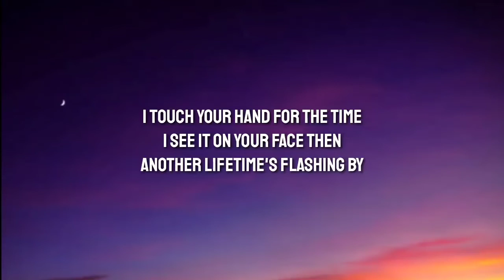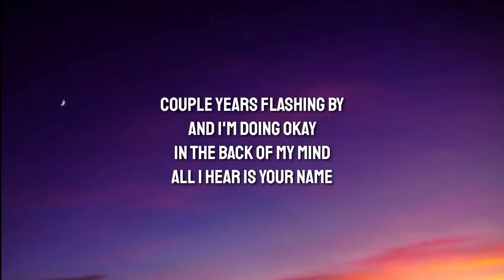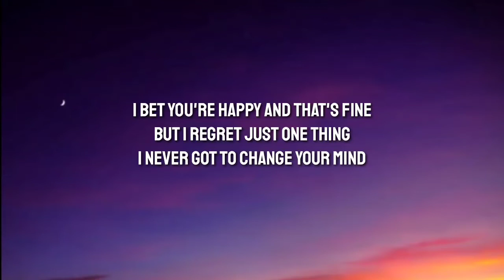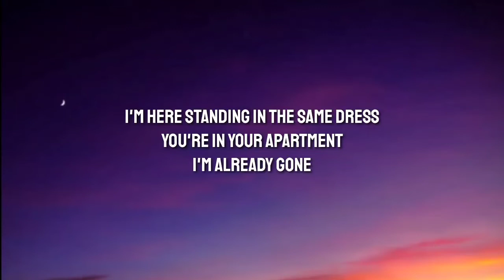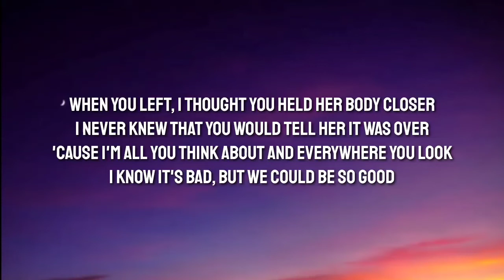Halsey - So Good (Lyrics)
Lyrics 👇

"So Good"

Looking right, looking like
All the stars are fated
I remember the night
I was so frustrated
I touch your hand for the time
I see it on your face then
Another lifetime's flashing by

I'm here standing in the same dress
You're in your apartment

When you left, I bet you held her body closer
And I was hoping you would tell her it was over
You're all I think about and everywhere I look
I know it's bad, but we could be so good

Couple years flashing by
And I'm doing okay
In the back of my mind
All I hear is your name
I bet you're happy and that's fine
But I regret just one thing
I never got to change your mind

Talking wildly out of context

Maria calls me and she says she's getting married
She asked me if there's any extra weight I carry
And do I think about the one that got away
I know his name, I think about him everyday

When you left, I thought you held her body closer
I never knew that you would tell her it was over
'Cause I'm all you think about and everywhere you look

Tags 📝